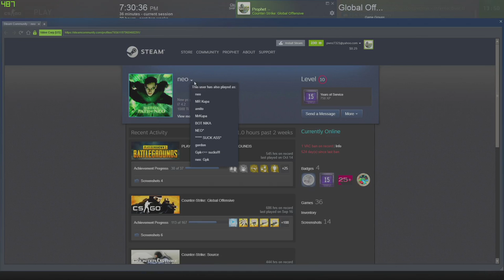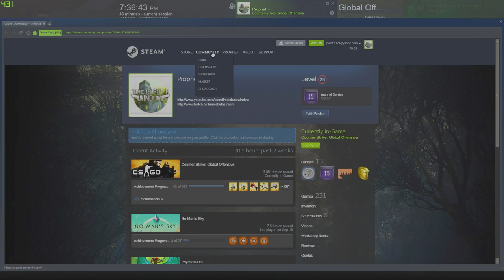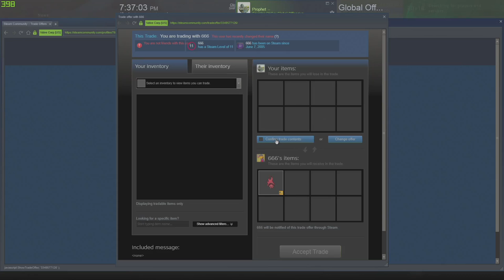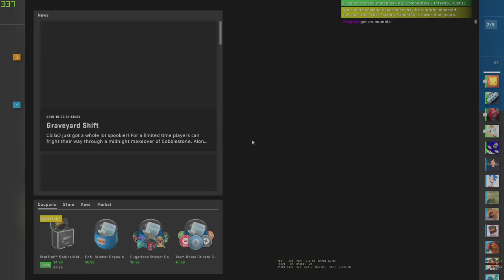Global Game with FON!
Current Rank: GLOBAL ELITE

You can also find a channel with my settings in the discord!

Awesome Command! +cl_show_team_equipment

Read my SuperHero Novel!

Link to my horror book